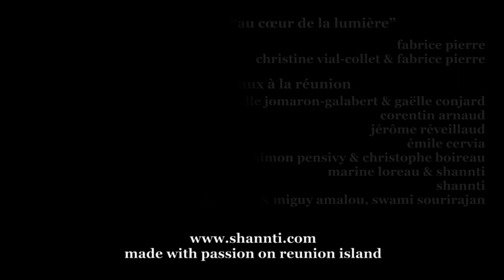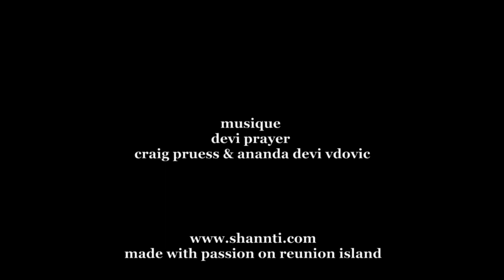pooja from the documentary "in the heart of light" • pooja extrait de "au cœur de la lumière"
pooja extract from the french documentary "in the heart of light" for France Télévisions
pooja extrait du documentaire "au cœur de la lumière" pour France Télévisions

musique - devi prayer craig pruess & ananda devi

réalisation & direction artistique - fabrice pierre
auteurs - christine & fabrice pierre

équipe plateaux à la réunion
production - estelle jomaron-galabert & gaëlle conjard
réalisateur - corentin arnaud
assistant réalisateur - jérôme réveillaud
chef opérateur - émile cervia
assistants caméra - simon pensivy & christophe boireau
assistantes de production - marine loreau & shannti
actrice - shannti

remerciements - johanna, daniel & miguy amalou, swami sourirajan

une coproduction vitamine c & blabla prod
avec la participation de france télévisions pôle outre-mer
production déléguée - christine vial-collet & estelle jomaron-galabert
communication - sophie desquesses & djeneba sangare
chargé de production - christophe debuisne
administration de la production - damien rosete & camille godeau
direction éditoriale - muriel barthélémi, rémi festa & véronique poloma
© vitamine c & blabla prod 2020

made with passion on reunion island